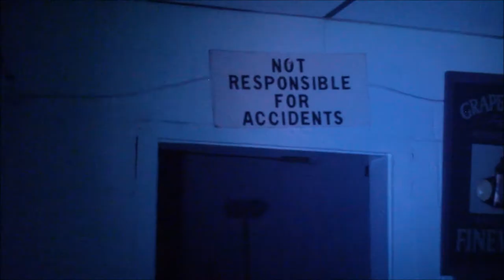N.I.G.H.T. American Legion Trailer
The N.I.G.H.T. investigates the American Legion located in Nashville Illinois. This is just a preview of what is to come!